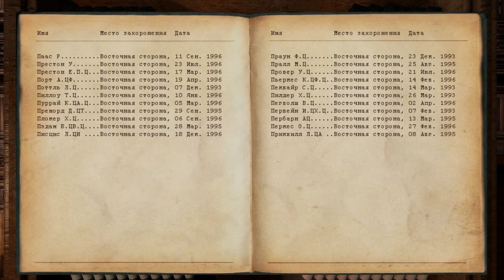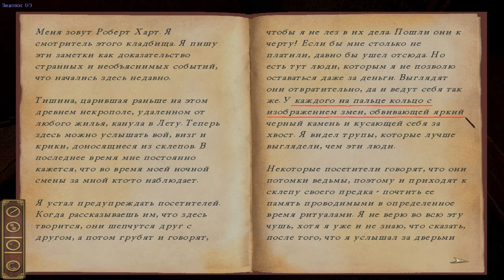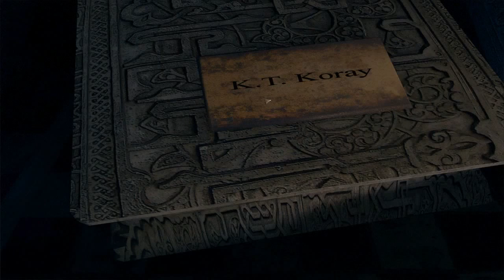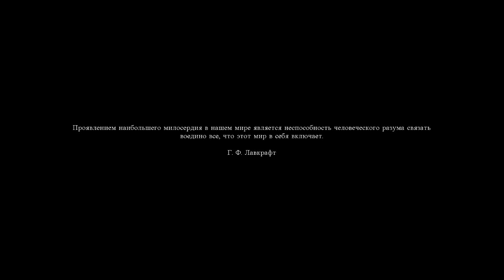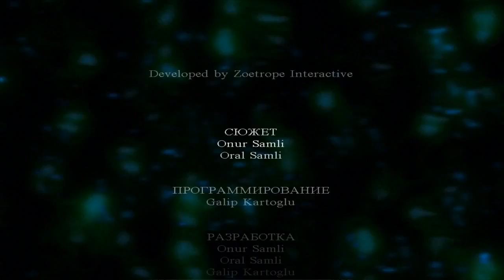Darkness Within серия 14 Как все закончилось